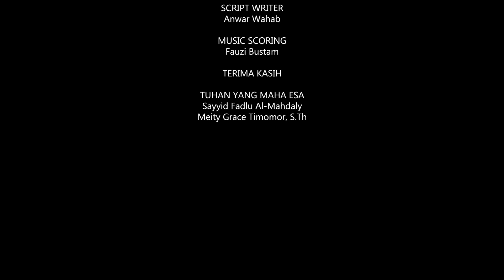Toleransi Untuk Moderasi | POROS INTIM TAHUN 2021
Kontingen Sekolah Tinggi Agama Islam Negeri (STAIN) Majene untuk lomba Vlog Moderasi Beragama Pekan Olahraga, Riset, dan Ornamen Seni PTKIN Se-Indonesia Timur (POROS INTIM) Tahun 2021

Peserta :
1. Khaeril Umam
2. Muh. Aldi Ruhyadi
3. Anwar Wahab